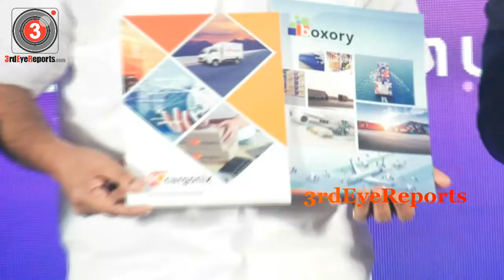NTC குழுமத்தின் தொழில் முனைவோர் மாநாட்டை தொழில்துறை அமைச்சர் தங்கம் தென்னரசு குத்துவிளக்கேற்றி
NTC குழுமத்தின் தொழில் முனைவோர் மாநாட்டை தொழில்துறை அமைச்சர் தங்கம் தென்னரசு குத்துவிளக்கேற்றி திறந்து வைத்தார்

3rdEyeReports|Third Eye Reports Creates Brands & Branding of Celebrities, Products, Services in different fields